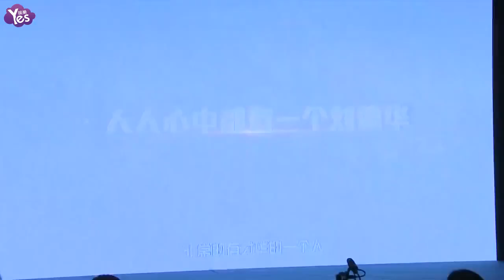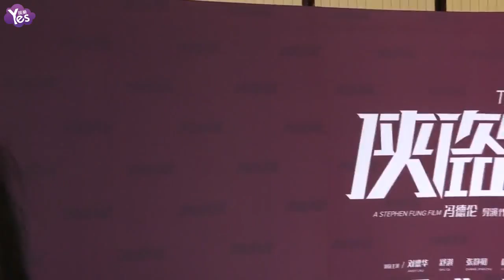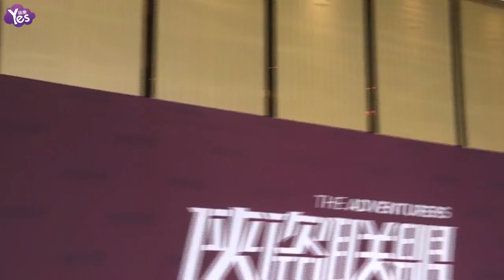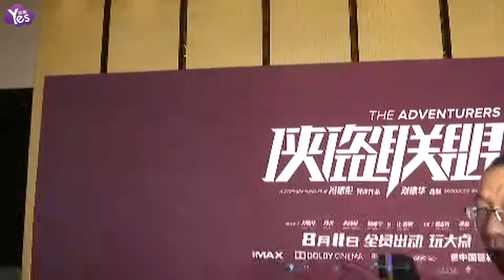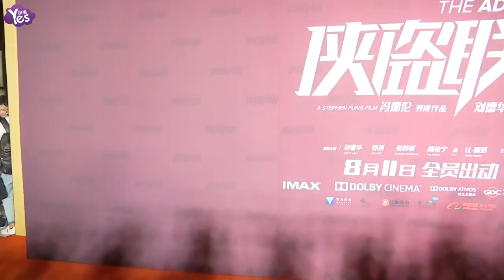《Yes現場 全長無剪》電影《俠盜聯盟》首映發佈會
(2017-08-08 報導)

電影《俠盜聯盟》首映發佈會，由馮德倫執導，劉德華、舒淇、張靜初、楊祐寧及讓·雷諾、曾志偉、沙溢等主演的動作冒險大片《俠盜聯盟》將于8月11日正式公映。